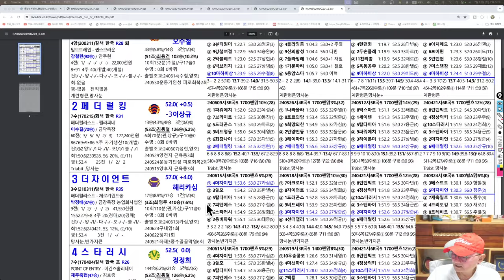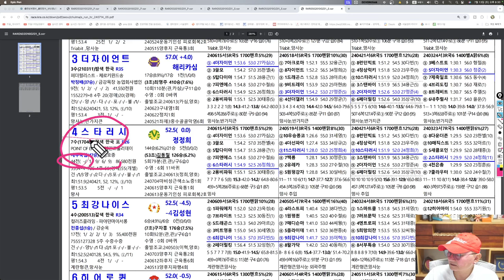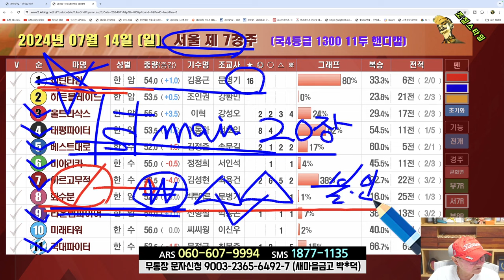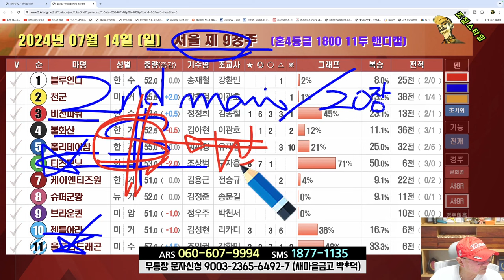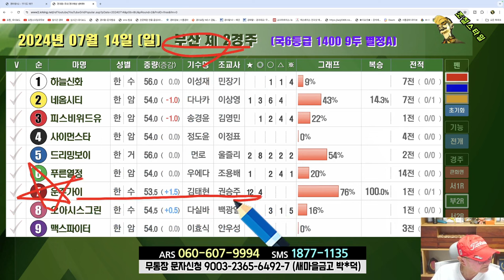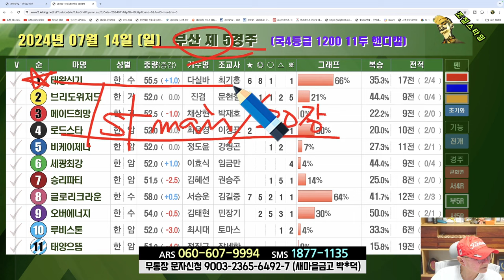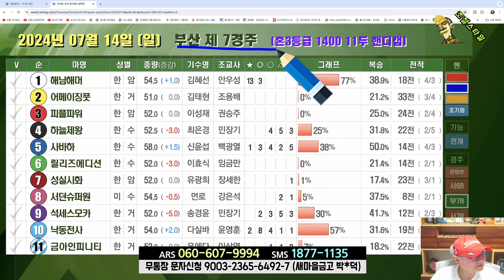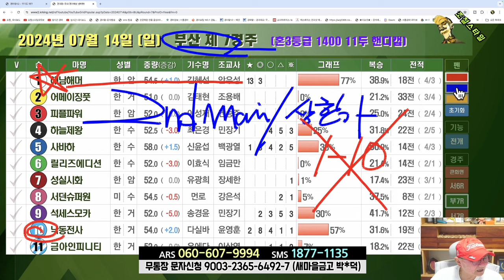[경마] 조철스타일 경마/ [7/14/일요] 실전베팅 / 징검다리 UCC